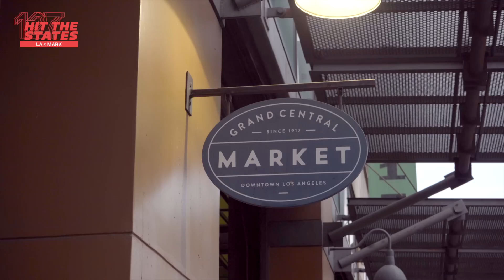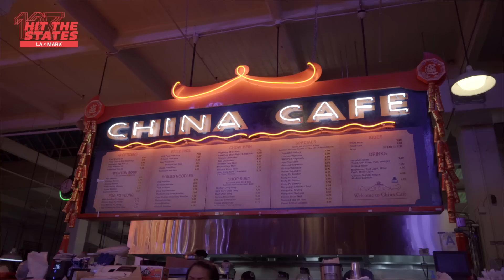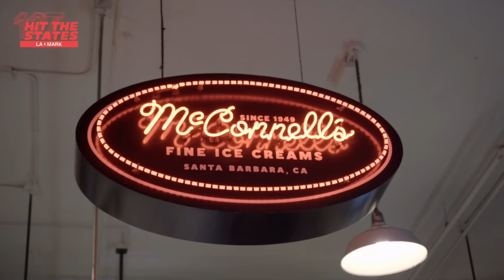MARK X LA : The Late Late Dinner with Angel's Flight (Feat. JW) | NCT 127 HIT THE STATES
More ‘NCT 127 HIT THE STATES’ are coming up!
Please look forward to next episodes in other cities during the North American Tour!

Thank you for participating in community captions